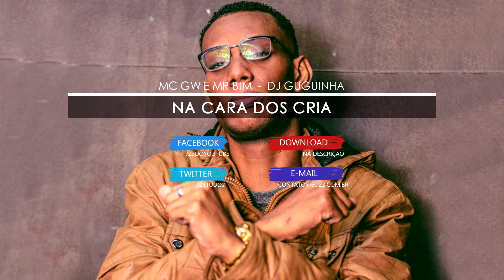MC GW e MR Bim - Na Cara dos Cria (DJ Guguinha)